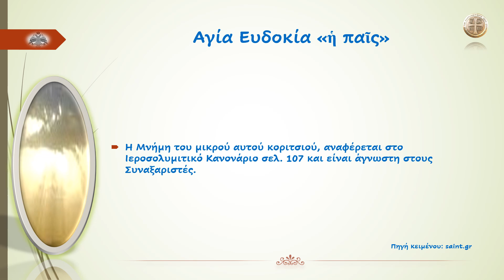Αγία Ευδοκία «ἡ παῖς»...!